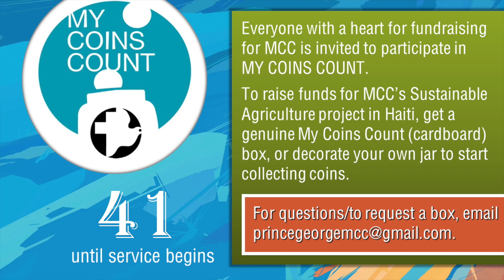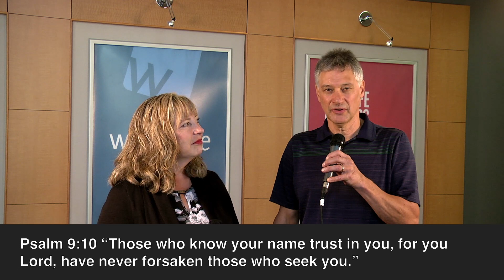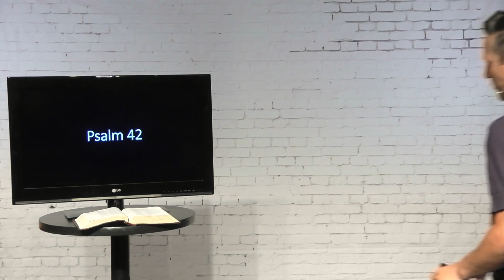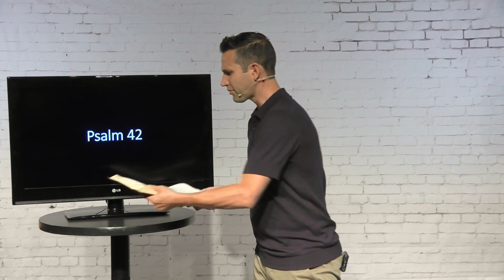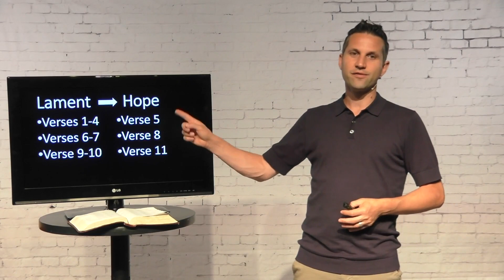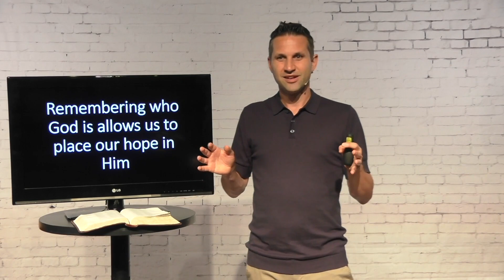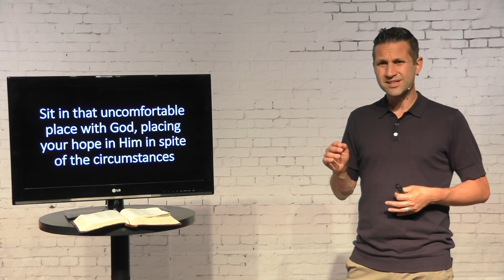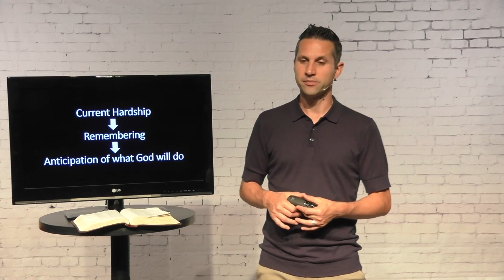Full Service July 19, 2020